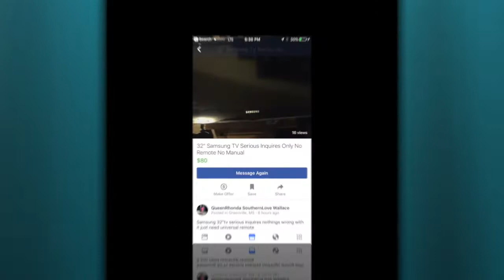How does FaceBook marketplace work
Buhay Amerika ni Ernesto: I bought a used TV from FB marketplace!